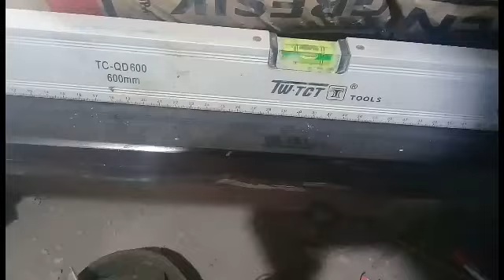CARA POTONG DAN PASANG GRANIT BUAT MEJA DAPUR TANPA RETAK